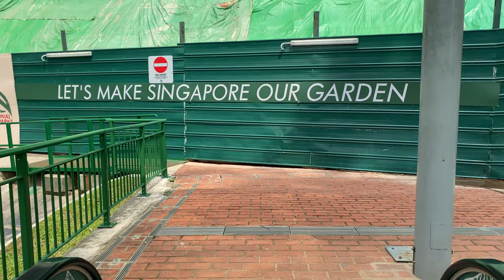SCHINDLER 9300-11 ESCALATOR @ FORT CANNING PARK [JUBILEE PARK]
As the name implies, Fort Canning Park was built on a hill named 'Fort Canning'. Due to the nature of the terrain there, one is expected to navigate through inclines during their time at the park.

For some who may need a faster way up without having to climb the equivalent of a 30-degree slope, several escalators were installed at the park to provide easy access for those coming from Dhoby Ghaut, Bras Basah or Fort Canning MRT Stations. In this case, these escalators serve visitors coming from the Fort Canning side.

While the previous escalators were not known, they quickly fell into disrepair as they were not covered by canopies: these were later replaced by Schindler and with rain canopies despite being rated for outdoor usage.